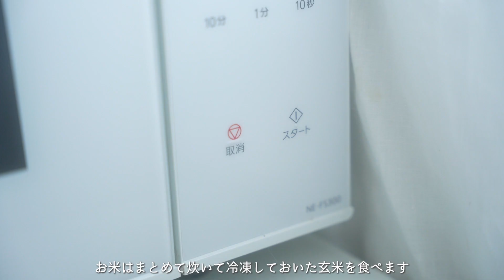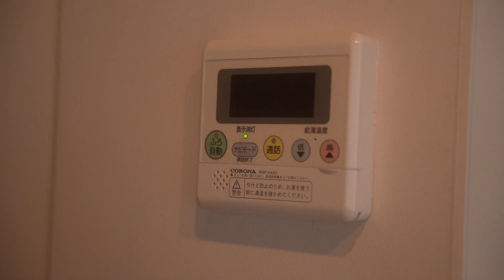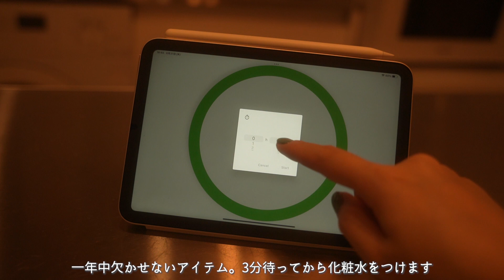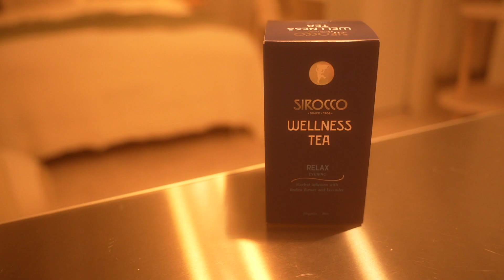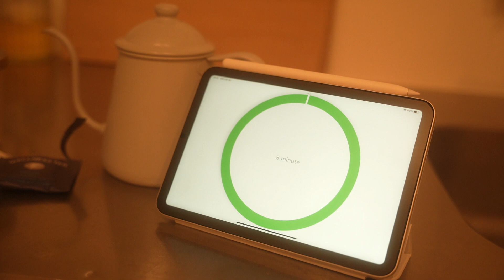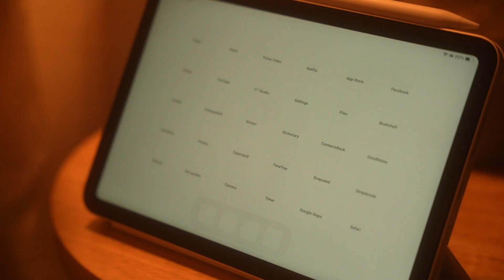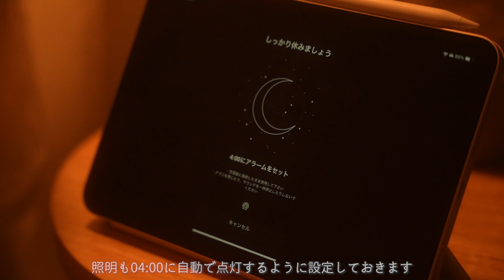【Night Routine】夏から初秋。残暑の厳しい日を快適に過ごす朝型人間の平日ナイトルーティン。一人暮らし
少しずつ暑さが和らいできて, 過ごしやすい日が増えてきましたね☺️
朝晩は涼しいけれど日中は暑い💦
そんな日を快適に過ごす平日のナイトルーティンをまとめてみました‼︎
少し長い動画になってしまいましたが是非ご覧ください‥🌙

 ▸▸ チャプター
00:00 帰宅
01:33 ハクのおやつ時間
02:44 夕食の準備
05:59 夕食
06:45 片付けと掃除
08:40 のんびりお風呂
09:33 スキンケア
11:56 ユノとハクのごはん時間
13:21 お風呂掃除
13:51 お茶を飲んでまったり
16:05 寝る準備
17:55 就寝

▸▸ アイテム
MARKS&WEB フォーミングハンドウォッシュ

fog linen work エプロン

柳宗理 包丁

RENE FURTERER アステラフレッシュ コンセントレート

Laline オリーブ＆ババス ボタニカル ボディスクラブ

▸▸ カメラ
Leica Q
Sony ZV-1
Sony α７C × SEL2870

動画によって使っているカメラが異なります🙏

＿＿SNS ＿＿＿＿＿＿＿＿